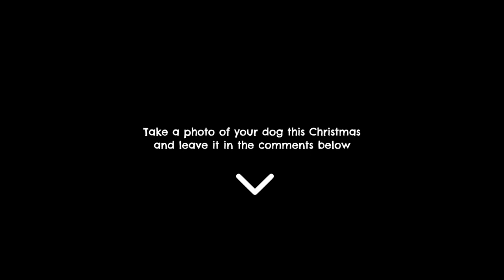Pawprints Xmas 2017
A story about a Norfolk Terrier named poppy who met Santa Claus whilst staying at Pawprints kennels in 2017. Pawprints Kennels are a Kennels based in Bury, Lancashire that provide the highest standard of care for you dog whilst you are away from home. visit our